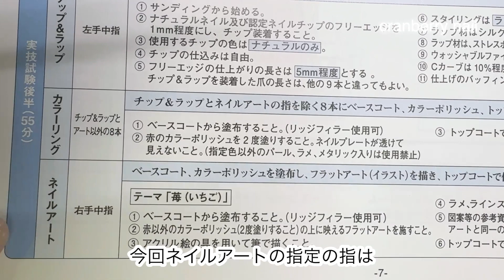鯨岡百合香のネイリスト検定対策オンラインネイルスクール「ネイリスト検定2級」検定アート 苺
ネイリスト技能検定試験3級・2級対応 オンラインネイルスクール